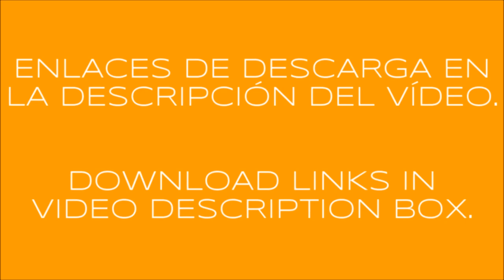FREIGHTLINER CASCADIA ATS 1.35.x DX11 & OLDER VERSIONS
INGLÉS - ENGLISH

FREIGHTLINER CASCADIA ATS 1.35.x DX11

Credits: CyrusTheVirus, Slamauser, Jon_Ruda, Sergej Baltazar, Solaris36, Kriechbaum.

Fully standalone.
Adaptation to 1.35.x ATS game version.
Improved windshield wipers.
SiS'L megapack addon INCLUDED.
NOTE: Windshield wipers don't wipe away the water. You know how to fix it? Tell me, please.
NOTE: Windshield has been modified to be able to drive with rain conditions.

SPANISH - ESPAÑOL

Créditos: CyrusTheVirus, Slamauser, Jon_Ruda, Sergej Baltazar, Solaris36, Kriechbaum.

Modelo totalmente independiente.
Mod adaptado a la versión 1.35.x de ETS2 & ATS y DX11.
SE COMPRA EN "MARCAS CON MODIFICACIONES - FREIGHTLINER"
Limpiaparabrisas mejorados.
NOTA: los limpiaparabrisas no eliminan el agua del cristal. Si sabes corregir este error., habla conmigo, por favor.
NOTA: El parabrisas está modificado para poder tener visibilidad conduciendo en condiciones de lluvia.

A disfrutarlo. :-)